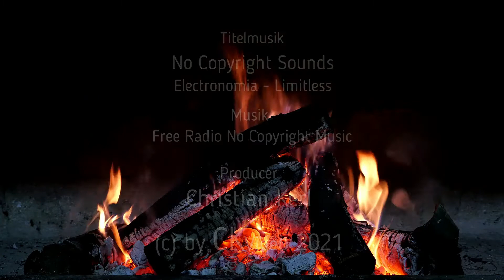🍴Christian kocht🍴 Vlog #50 🥒Hack Stroganoff🥒 russisches Hackfleischgericht, 👍schnell zubereitet👍😋👍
Christian kocht leckers russisches Gericht, Hackfleisch Stroganoff mit Lauch, Champignons und Gewürzgurke. Schnelles einfaches Essen. Zutaten am Ende des Videos 6:52